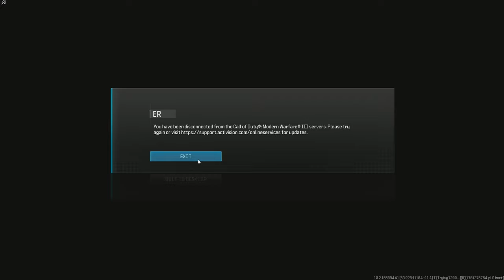Banned from Modern Warfare 3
Modern Warfare 3 Search and Destroy on mouse and keyboard.

KVD Enforcer - Mk. 3 Reflector, Broadside factory grip, Kimura RYN-03 vertical grip, MK Viper marksman stock
Katt-AMR - Perdition 24" short barrel, Corio LAZ-44 V3 laser, MCPR-300 9.5x, Tactical stock pad, phantom grip